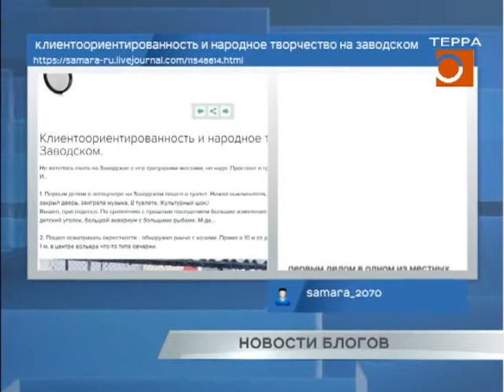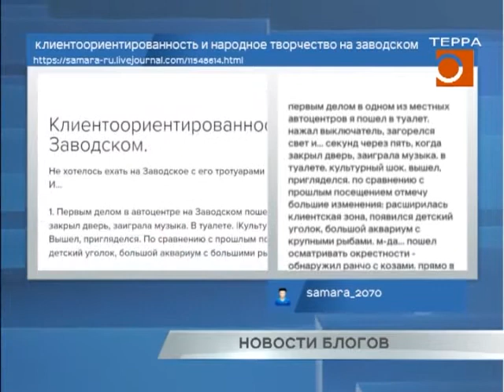Новости блогов 22.11.2017г